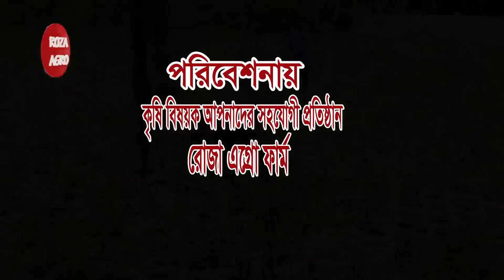এবার ২ হাজার ৮০০ বস্তায় আদা চাষ করলেন কুয়েত প্রবাসী আল আমিন | Ginger cultivation in sacks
I am Forid Reza Taking the Roza Agro Farm Channel with you,

From my experience, I strive to collect new ideas and information for you so that you can benefit,

This channel is always ready to give me ideas about poultry, cows, goats, sheep, buffaloes, fish, birds, pigeons, farming, fruits,and vegetables.  It will help to stimulate

আমি ফরিদ রেজা Roza Agro Farm চ্যানেল নিয়ে থাকছি আপনাদের সাথে আপনার খামারের প্রতিবেদন করতে আমাদের সাথে যোগাযোগ করতে পারেন
Roza Agro Farm Channel

Must like our Facebook page, must be comment and share our Video. Your comment is our inspiration. And If you have any objection about our content then you can share with us very frankly. Stay With Roza Agro Farm.